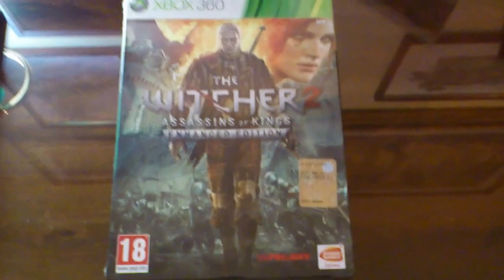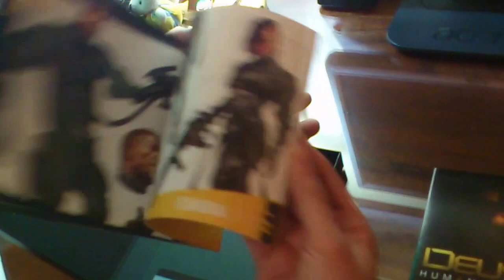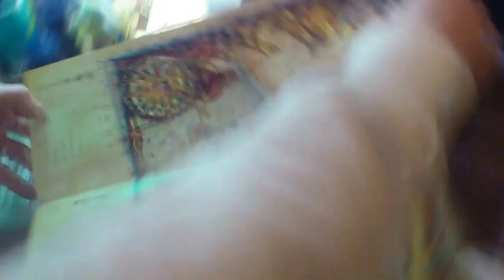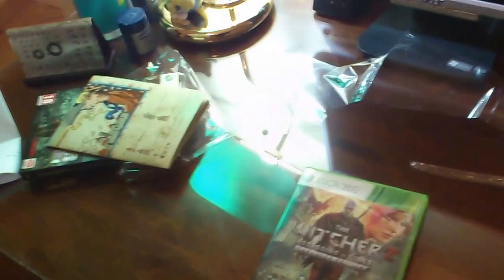Unboxing DEUS EX: HUMAN REVOLUTION e THE WITCHER 2 (BSC)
▀█▄***LEGGI DESCRIZIONE***▄█▀
In questo video potete ammirare la bellezza di due Special Edition, che sono:
 - Deus Ex: Human Revolution (Augmented Edition);
 - The Witcher 2: Assassins Of Kings (Enhanced Edition).